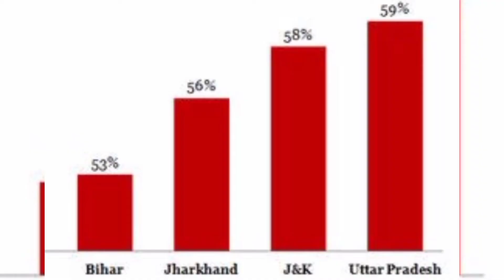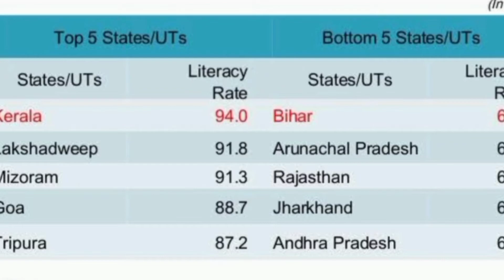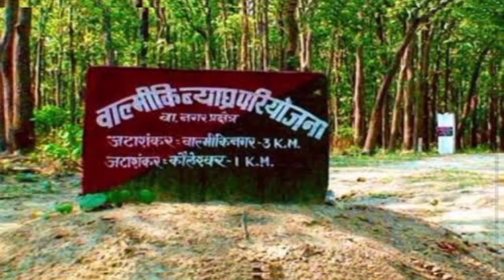bachelor village in bihar /Tamil / ஒரு ஊரே முரட்டுசிங்கிள்ஸான கதை / unmarried / darkmystery tamil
this video about an Indian village people's and their problems...bihar state kaimur district, barwaan kala, barwaan kurth two village had a many bachelors when compared to other bihar villages .still 50 years behind the reason..the village should not had a roadway, drinking water facility, electricity facility. so other district people's should not give their bride .

and this village had low percentage of brides ...and that bride also married to other district people's for wealth.

no other government staffs and mla didn't help to this village so the people's make s road by own work .so last year's some marriage start at this village. and other bachelor have confidence for their marriage dreams .